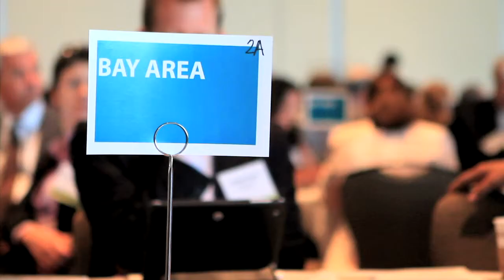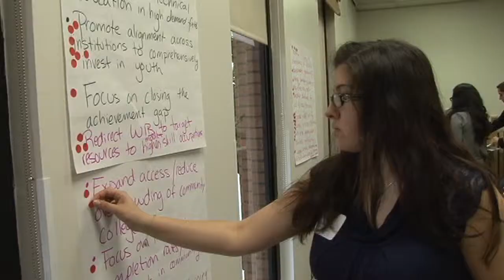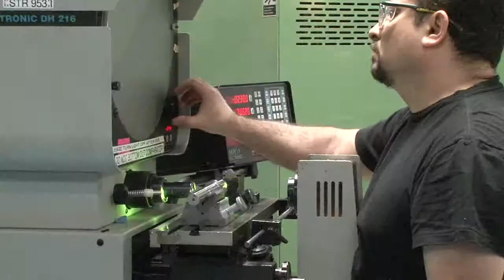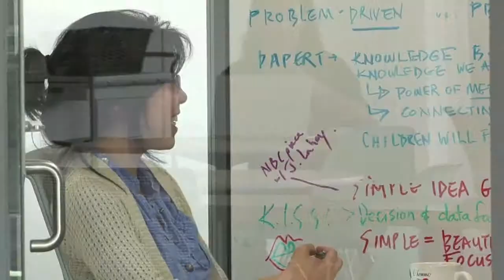Summit Capitol Day 2014 Opening Video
The California Economic Summit - Capitol Day 2014 is all wrapped up, but the work continues. Attendees were welcomed by this kickoff video before diving into some serious conversation about water, how we build California's next workforce, where they're going to live, and how they're going to get to work.

Read a wrapup story of the event: "Three ways to ensure California’s prosperity emerge from Summit’s Capitol Day":